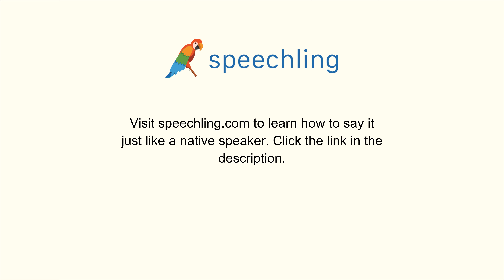韓国語で"共感する"の発音の仕方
男性コーチ
관계있다

女性コーチ
관계있다

共感する

共感する